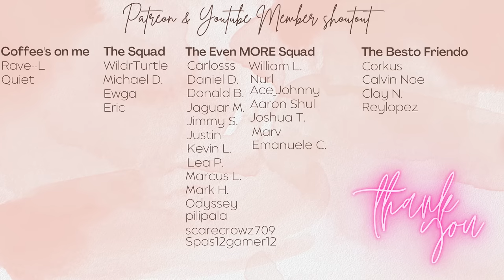Blue Eyes vs Dark Magician in Dark Side of Dimensions! (Kaiba vs Yugi) in Yu-Gi-Oh Master Duel